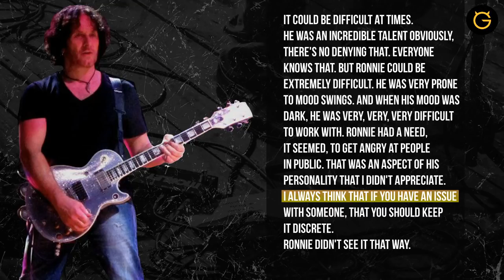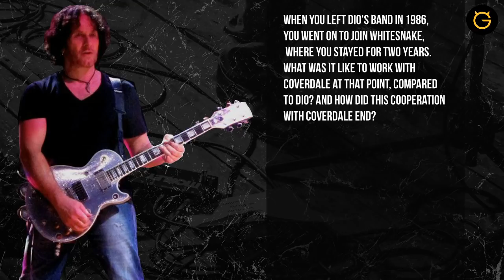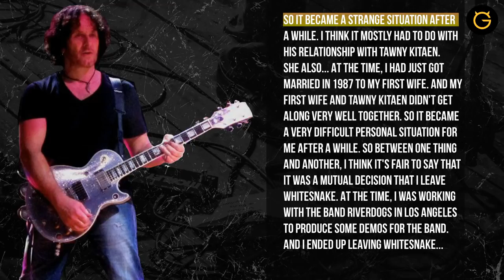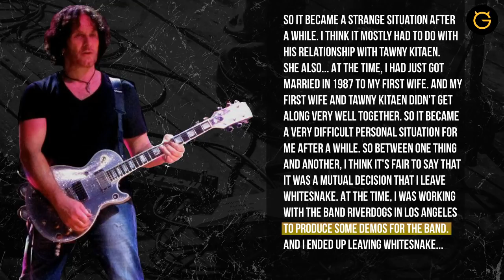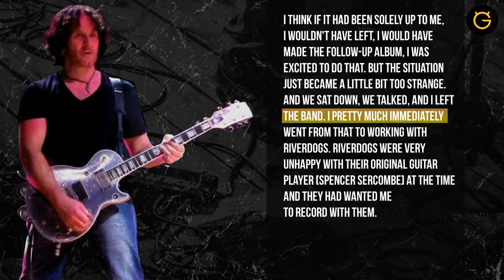Guitarist Vivian Campbell: Working With Dio + Why I Left Whitesnake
Guitarist Vivian Campbell talked about his time in the Dio fold.